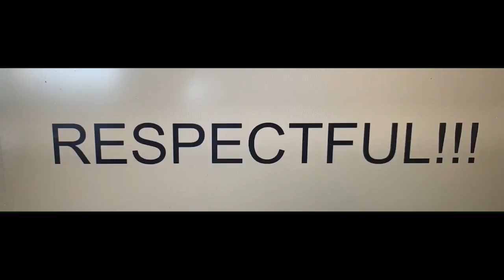The Morning Show With Mr. Pacchioni, 6-8-2020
It's a Marvelous Monday!!